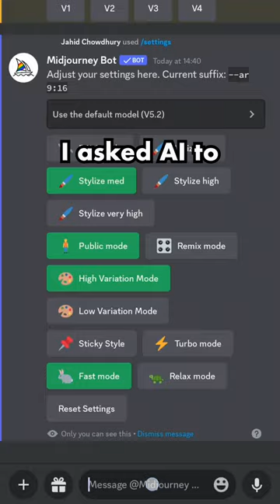Deers with wings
All the images shown in this video have been generated with the help of AI.